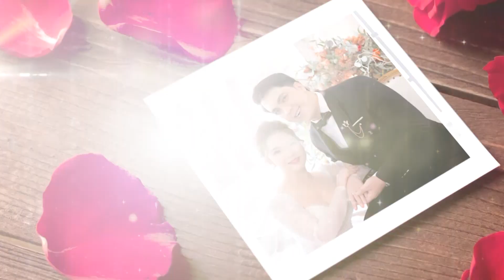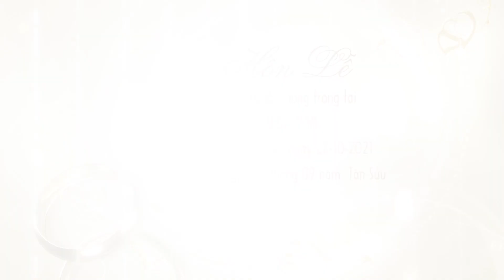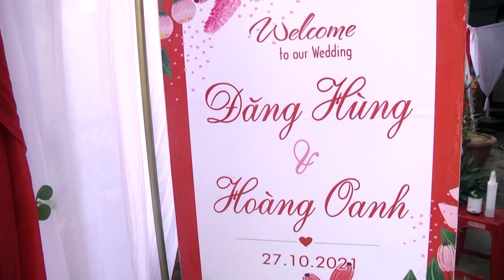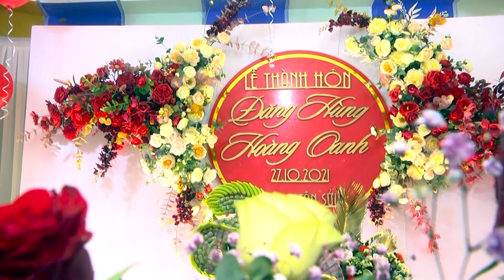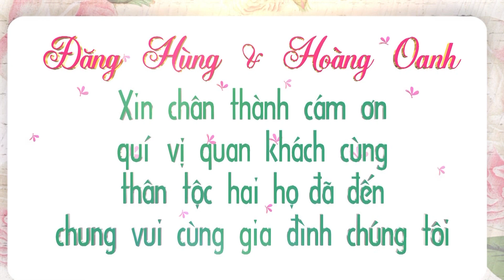Đăng Hùng & Hoàng Oanh